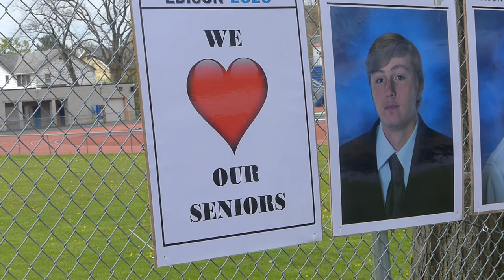Edison High School honors seniors with photo gallery